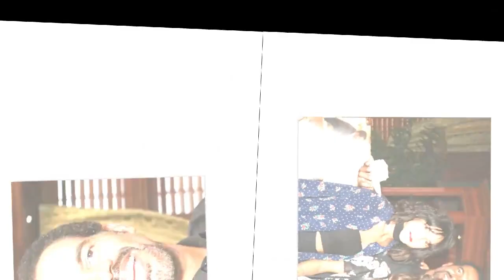Sad News, Kristoff St. John's Daughter Is In Very Difficult Position Right Now - Please Pray For Her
Kristoff St. John was an American actor best known for playing Neil Winters on the CBS daytime soap opera The Young and the Restless from 1991 until his death in 2019, which earned him two Daytime Emmy Award from eleven nominations, and ten NAACP Image Awards. As a ten-year-old child, St. John had a featuring role on the Saturday-morning comedy Big John, Little John, broadcast on NBC in 1976. St. John portrayed a young Alex Haley in the 1979 ABC miniseries Roots: The Next Generations.[2] He also made a small appearance as Booker Brown on the ABC sitcom Happy Days,[3] as well as a boyfriend of Denise Huxtable on an early episode of The Cosby Show.[4] In his first major role, he appeared as Charlie Richmond Jr. in the 1985 CBS sitcom Charlie & Co.[5]